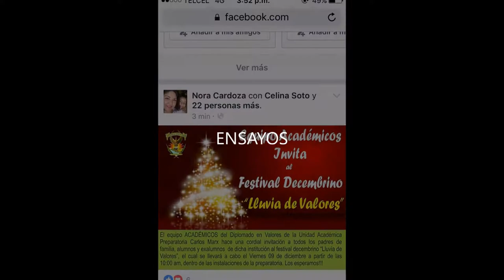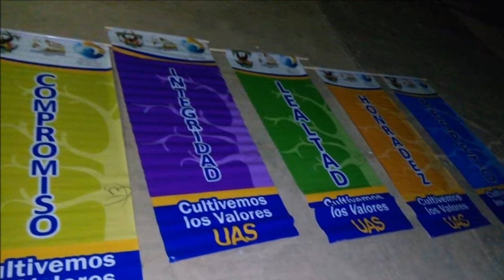PREPA CARLOS MARX, FESTIVAL DECEMBRINO 2016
EL EQUIPO ACADÉMICOS (NORA, CELINA, MARLEM, ALMA, EDGAR, EVA Y ROSSY)  EN SU FESTIVAL LLUVIA DE VALORES